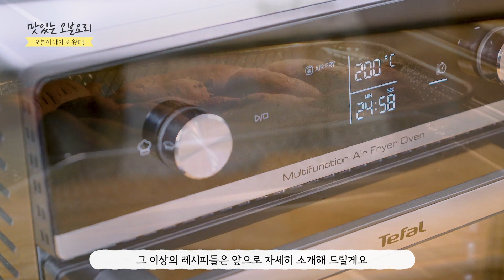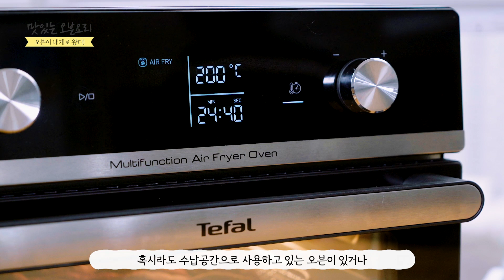[맛있는 오븐요리]오븐이 내게로 왔다!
오븐이 내게로 왔다!

오븐에 사용할수 있는 용기
1)내열유리
 바닥에 오븐이라고 표기되어 있거나 보르실러케이트라고 표기되어 있거나 내열유리로 표기   되어 있다.
 내열유리는 급속한 열 변화에 약할수 있으니 뜨거운 오븐에서 바로 찬물에 담그면 균열이   일어날 수 있다, 내열유리는 철 수세미를 사용하지 말고 스펀지를 사용해서 세척한다.

2)도자기 & 내열사기 그릇
직화가 가능한 돌솥이나 뚝배기는 사용할수 있지만 유약처리 사기그릇은 사용하다 보면 유약에 금기 가기도 한다.
그라탕용기와 같은 도자기류는 오븐에 사용이 가능하다

3)핸즈프리 프라이팬 제품
플라스틱이나 나무등의 손잡이를 떼어낼수 있는 프라이팬이나 냄비는  오븐용기로, 테이블 웨어 용기로 사용이 가능하다

4) 스텐 제품류
스텐제품류는 오븐 사용이 가능하나 사용하다보면 변형이 일어날 수 있다

5)금속제 용기 &제과 제빵용기
나무나 플라스틱 등의 손잡이가 없는 냄비류, 제과제빵을 위한 용기는 가능하다

6) 쿠킹포일& 종이포일 , 1회용 알루메늄용기
은박지 접시, 은박지 도시락, 알루미늄포일 종이포일 유사지등은 사용이 가능하다

오븐에 사용할수 없는 용기
1)강화유리 &일반유리
강화유리는 외부 충격에서 강하지만 높은 온도에는 약하기 때문에 오븐용기로 적합하지 않다, 발효를 시키거나 건조기능을 사용할 때에는 온도가 낮기 때문에 사용이 가능하다

2)나무 그릇&칠기그릇
오븐의 높은 온도에 의해 타거나 모양이 변형될수 있다.

3) 유약을 칠한 도자기
사용하다 보면 유약에 금이 가므로 사용하지 않는 것이 좋다

4) 플라스틱이나 나무 손잡이가 있는 스테인리스 프라이팬& 냄비
스템인리스 용기는 오븐에 사용할 수 있으나 플라스틱이나 나무 손잡이는 사용할수 있다.

5) 비닐봉지&랩
랩이나 비닐봉지 등은 열에 의해 탈수 있으니 절대 사용하지 않는다.

영상에 사용한 제품